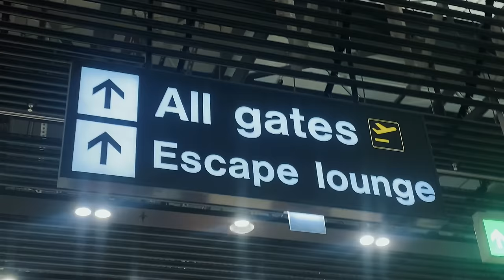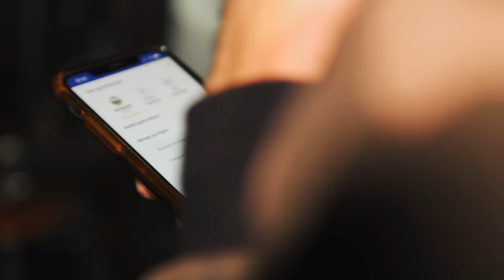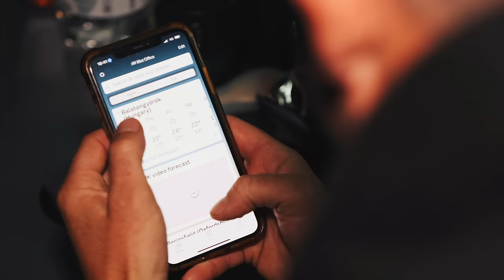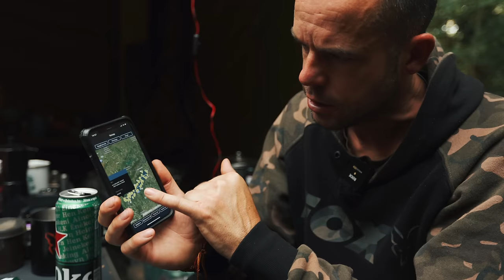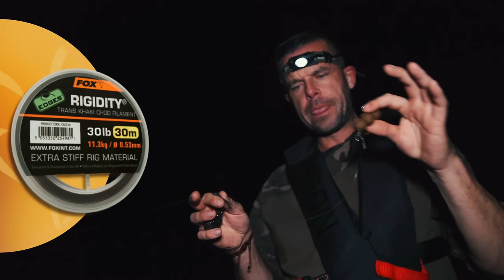The Most Important Carp of My Life | Lee Mozza Morris | Carp Fishing Lake Balaton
Europe's biggest lake is all that stands in Lee Morris' way on his latest adventure to land's afar! Join Mozza as he tackles Lake Balaton and all that it has to throw at him. The fishing is not easy and the challenge leads him to hook into a fish he believes could be the most important carp of his life! Watch as the story unfolds!